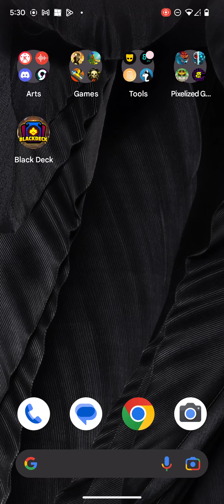Satisfying Mobile Games: Bucket Crush P.2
Look for  bucket crush one for a description review.

We are moving onto the next level in  Bucket Crush. Level 2.

 If you're new here feel free to reel back to video 1of Bucket Crush. If you enjoy this video and look forward to the future ones as they come along be ready for those too. They come around in the uploads every now and again.

I am intentionally trying to make these short, but some longplays will be intermixed too in this list of Bucket Crush video series.

Almost all reviews are present on first release videos of a game. Then stop after about the fourth at times.